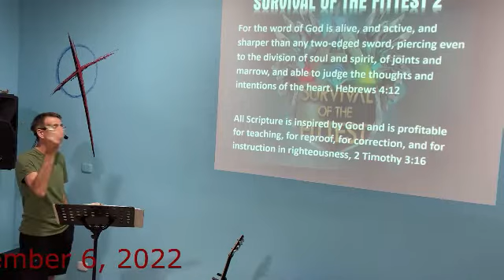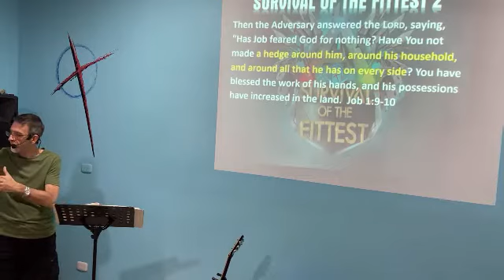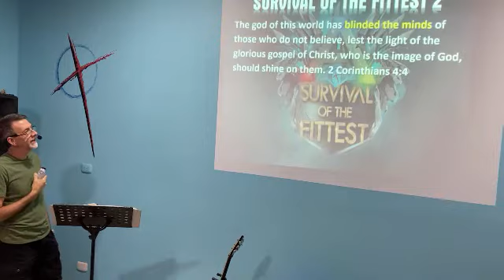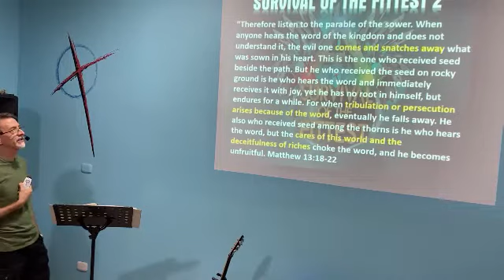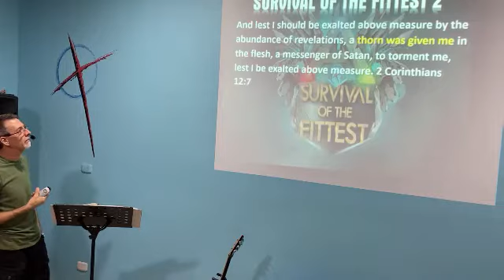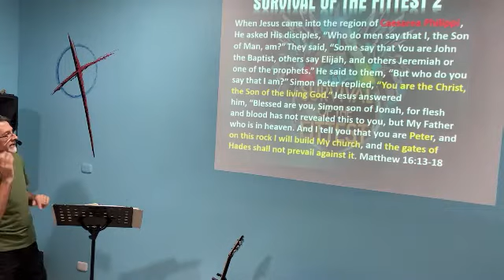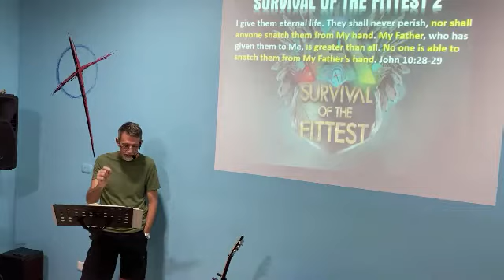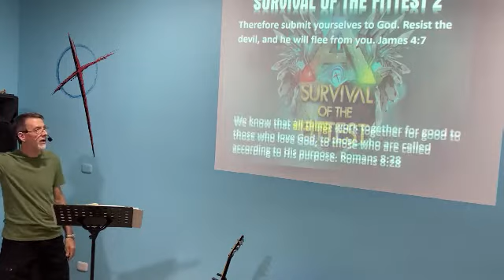Survival Fitest 2